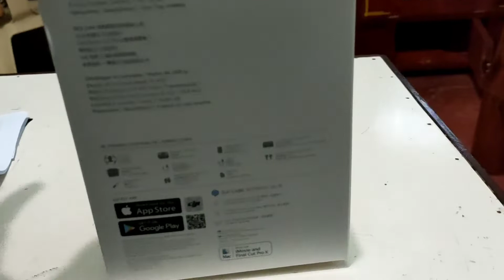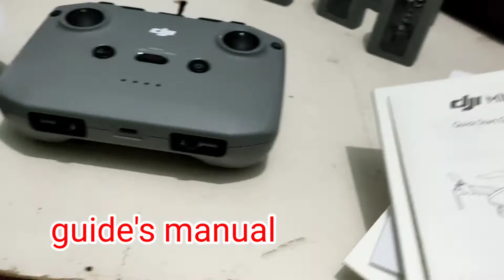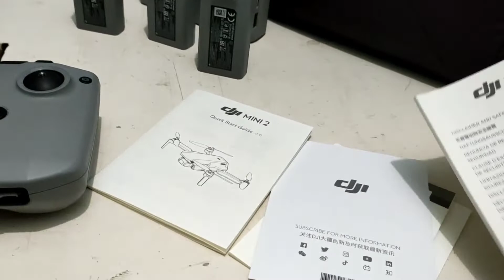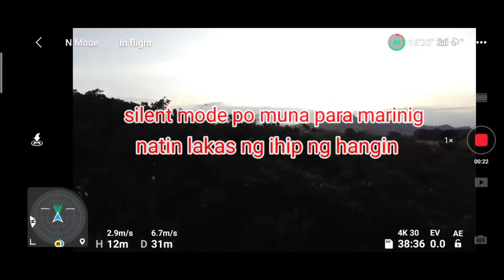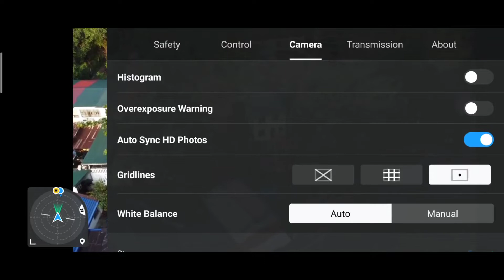Unboxing dji mini 2 and test fligth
Unboxing dji mini 2 drone, dji mini 2 test fligth, boogie M8,